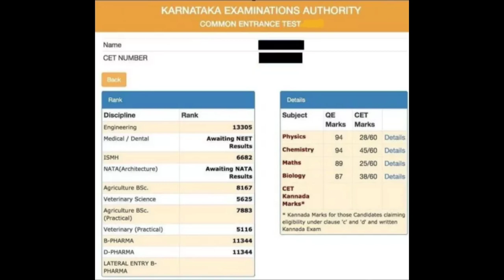KCET RESULTS 2023 LATEST UPDATE|RESULTS TODAY|BIG CHANGES|students solution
Upi id:hatersvtu@ybl